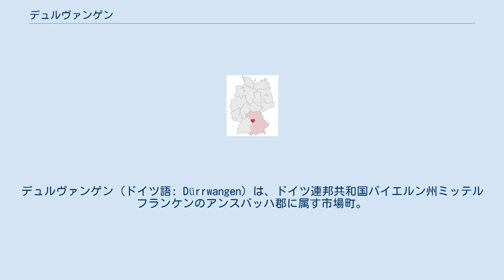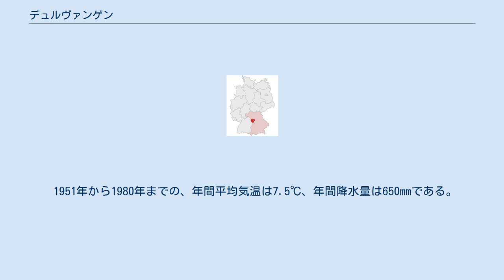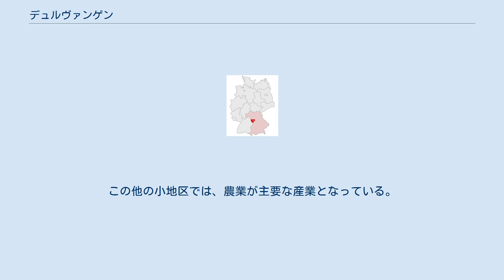デュルヴァンゲン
デュルヴァンゲン (ドイツ語: Dürrwangen) は、ドイツ連邦共和国バイエルン州ミッテルフランケンのアンスバッハ郡に属す市場町。
 デュルヴァンゲンは、アンスバッハ郡の南西部、大規模郡都市ディンケルスビュールや郡所属市フォイヒトヴァンゲンの近くに位置する（それぞれ約8km）。
領域の大部分はヴェルニッツ川とズルツバッハ川という2つの渓谷の間の高台にあり、町域東部がズルツバッハ渓谷に属す。
中心地のデュルヴァンゲン地区は、わずかにズルツバッハ川の東岸にまで町域を広げているが、それ以外は、この川がフォイヒトヴァンゲンとの境界になっている。
 町域の総面積2,302.62haの内訳は以下の通り デュルヴァンゲンに隣接する市町村は、北から時計回りに、郡所属市フォイヒトヴァンゲン、市場町デントライン・アム・フォルスト、町（または村）ラングフルト、大規模郡都市ディンケルスビュール、市場町ショプフロッホである。
 1951年から1980年までの、年間平均気温は7.5℃、年間降水量は650mmである。
 議会は、首長を除き14名で構成される。
 第1首長はユルゲン・コンゾルケである。
 図柄: 四分割。
向かって左上は、銀地に3本の黒い横帯、ただし横帯は短く、左端から区画の途中まで、帯の先端は尖っている。
向かって右上および左下は、赤地に銀のアンドレアスクロイツ（×印）。
向かって右下は、銀地に3本の黒い縦帯、ただし縦帯は短く、下端から区画の途中まで、帯の先端は尖っている。
 波乱に富んだ歴史を持つこの市場町には多くの建造物が保存されている。
 この他にも多くの古い建築や記念碑が点在する。
 デュルヴァンゲンは、多くの池が連なる静かで、丘陵や森に富んだ場所に位置している。
町内を流れるズルツバッハ川は激しく蛇行している。
 デュルヴァンゲンには多くのスポーツクラブがある。
 デュルヴァンゲンは、ロマンティック・フランケン観光連盟に加盟しており、またヘッセルベルク地区開発協会の一員でもある。
 町域の西、ショプフロッホで連邦道B25号線に接続する道が走っている。
さらにその西には、南北に走る連邦アウトバーンA7号線（ウルム - ヴュルツブルク）がある。
このアウトバーンの最寄りのインターチェンジは、ディンケルスビュール＝フィヒテナウまたはフォイヒトヴァンゲン西である。
北には連邦道A6号線（ハイルブロン - ニュルンベルク）が東西に走っている。
この最寄りのインターチェンジには、フォイヒトヴァンゲン北、アウラハ、ヘリーデンあるいはアンスバッハなどがある。
長距離鉄道は、アンスバッハ駅から、シュトゥットガルト - ニュルンベルク線やヴュツブルク - インゴルシュタット線が利用可能である。
最寄りの空港は、ニュルンベルク空港であるが、さらに小規模な空港としてディンケルスビュール＝ジンブロン空港がある。
 市場町デュルヴァンゲンは、大企業が進出しているわけではない。
中心となるデュルヴァンゲン地区やハルスバッハ地区、ハスラッハ地区などに中小企業（主に手工業やサービス業）がある。
とはいえ、労働人口の多くは他の自治体へ働きに行っており、町内の社会保険支払い義務者は、わずかに234人が登録されているだけである（2004年12月31日現在）。
この他の小地区では、農業が主要な産業となっている。
2005年現在、26の農業企業があり、そのうち2つの企業は50ha以上の農場を経営している。